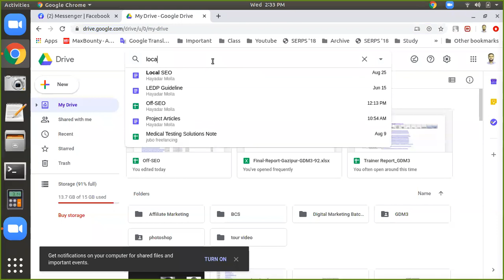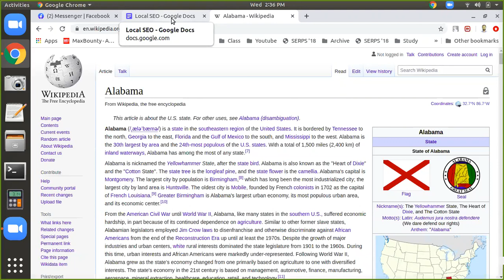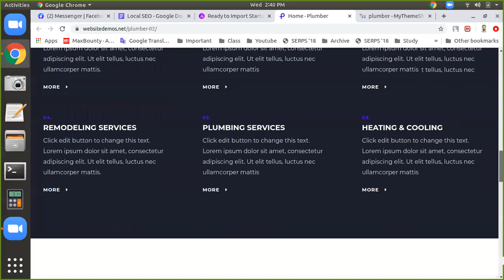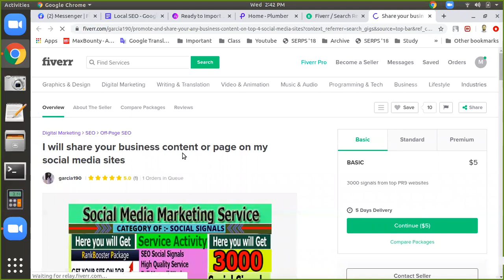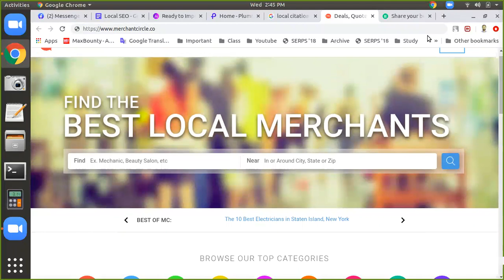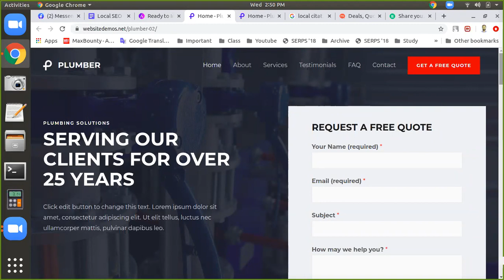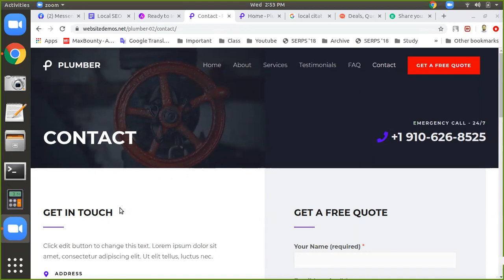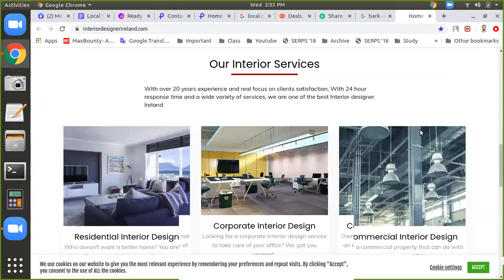8 Part 2